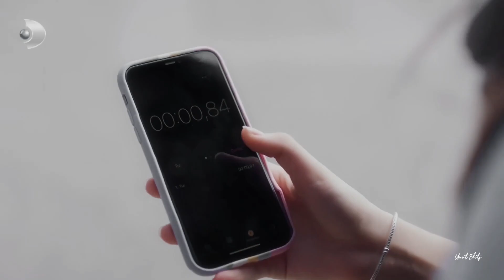Gulce ve Alican | Donence